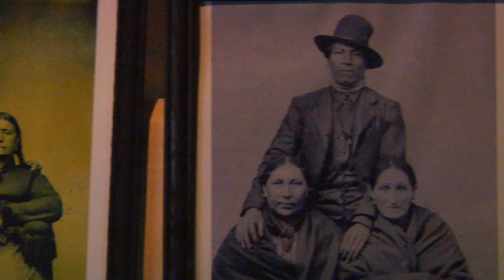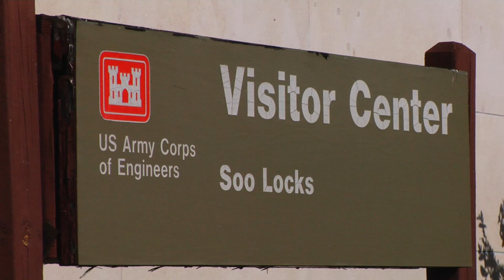Michigan's Upper Peninsula Episode Extended Promo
Explore the unique culture, food and history of Michigan’s Upper Peninsula, otherwise known as the UP, including lighthouses, local food and brew pubs and parks in Sault Ste Marie, Mackinac Island and St. Ignace.

Look for "Travels with Darley" episodes on PBS, Amazon Prime and Ovation TV's Journy App available in the Apple Store, Roku, Plex and beyond.